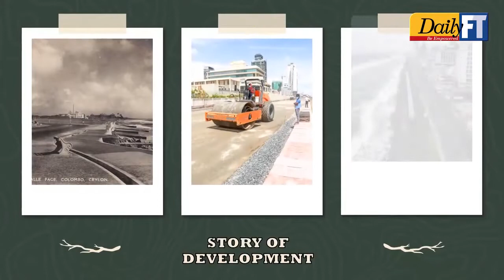marine drive extension nears compitation | සමුද්‍රීය මාර්ග දිගුව සංවර්ධනය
marine drive extension nears compitation | සමුද්‍රීය මාර්ග දිගුව සංවර්ධනය | Johnston Fernando, Minister of Highways